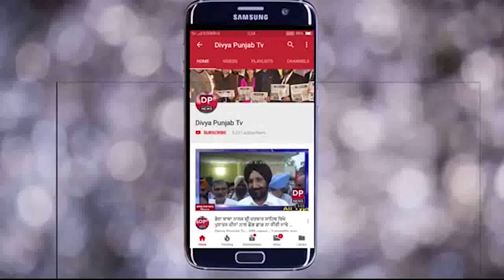ਕਿਸਾਨਾਂ ਨੂੰ ਘਬਰਾਉਣ ਦੀ ਲੋੜ ਨਹੀਂ ਉਨ੍ਹਾਂ ਦੀ ਜਿਨਸ ਦਾ ਇੱਕ ਇੱਕ ਦਾਣਾ ਚੁੱਕਿਆ ਜਾਵੇਗਾ:ਤ੍ਰਿਪਤ ਬਾਜਵਾ